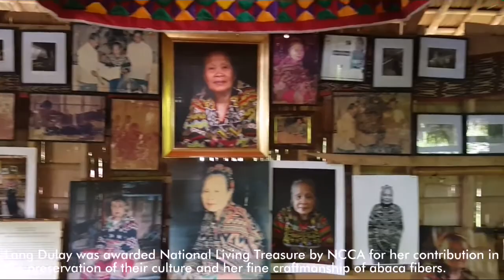NAMnamin Francisco Moralde III